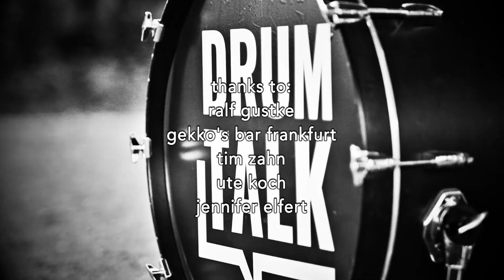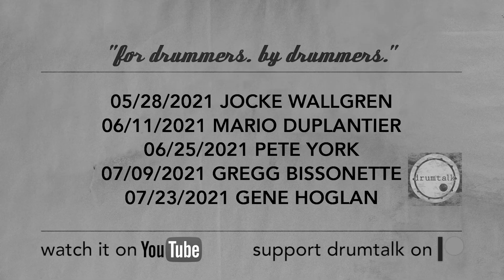Ralf Gustke (Xavier Naidoo, Söhne Mannheims) - drumtalk [episode 59]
Here is my very chill talk with Ralf Gustke at Gekko's Bar in Frankfurt: his playing in his own words is like a river. but with spices! Ralf, who played with plenty of German acts such as Söhne Mannheims, Xavier Naidoo as well as Gianna Nannini is the perfect overlap of on point groovy pop/rock/hip hop drumming and smooth jazz drumming right up to polyrhythmical fusion madness as you will see and hear in the featured snippets of his performance at Frankfurt's Musikmesse. Enjoy!